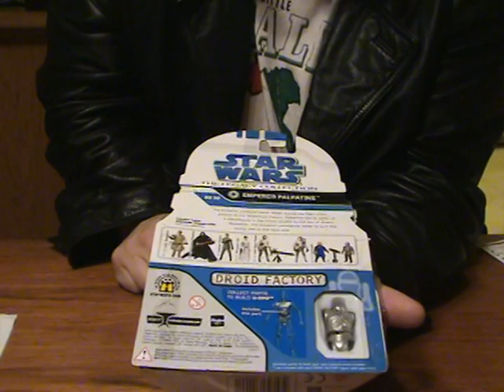Star Wars Legacy Collection Wave 6 Emperor Palpatine Review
Emperor palpatine from Episode V. Plus the torso from U-3PO. Palpatine with the same body of the order 66 pack but with a new head sculpt.

A good figure for any Episode V fan and anyone who wants to build U-3PO.